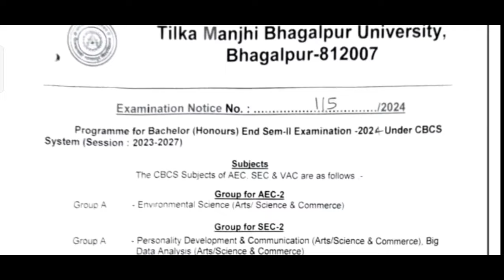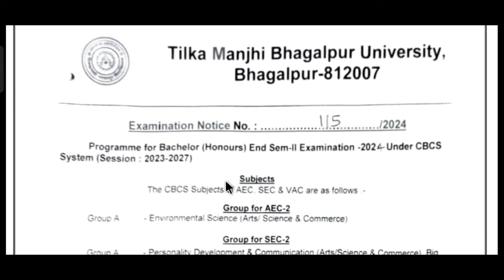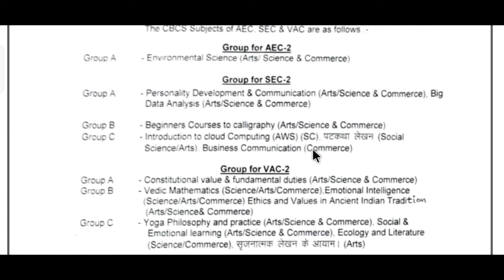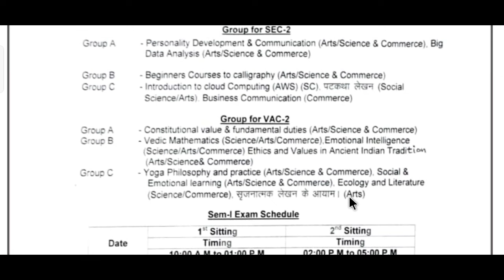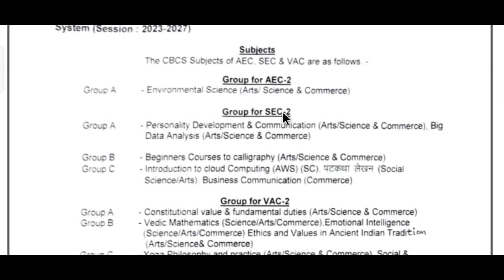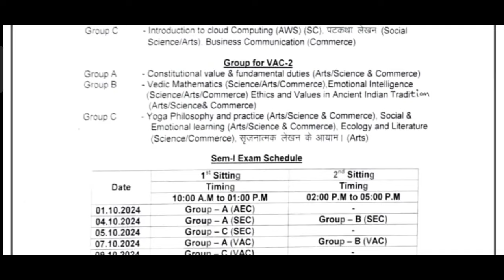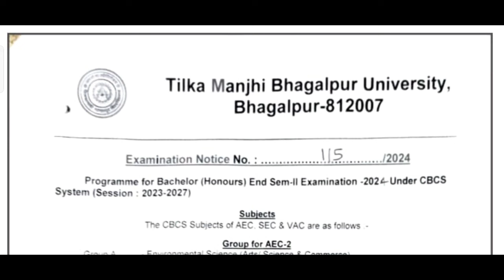Tmbu snatak semester-ll 2nd exam program jari | परीक्षा प्रोग्राम ध्यान से देखे और समझे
TMBU semester-2 exams 2023-27
TMBU Part 3  exam session 2021-24
TMBU Notice
TMBU Part 3 me  kon kon sa paper hote h
TMBU Result